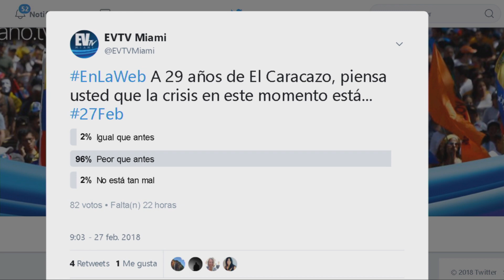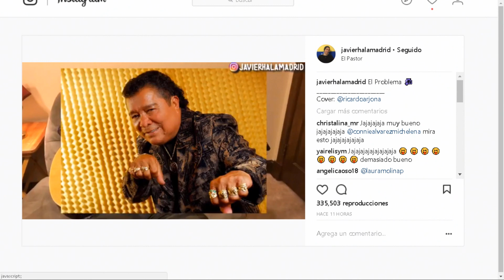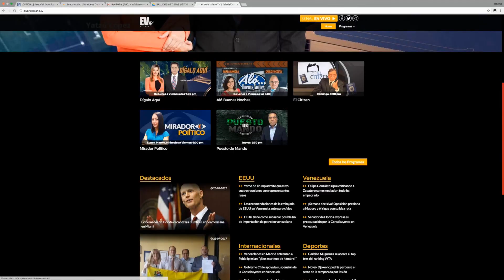"El problema es... Tibisay" by @Javierito321#EnLaWeb con @NandaSalas SEG 3